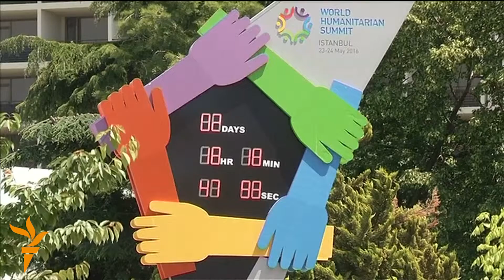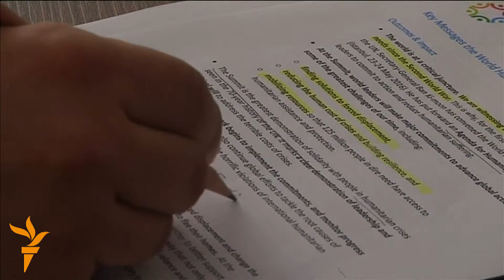Во Истанбул прв Светски хуманитарен самит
Турција е домаќин на првиот досега Светски хуманитарен самит, собир спонзориран од Обединетите нации со цел како подобро да се одговори на глобалните кризи. Околу 60 лидери на дводневниот состанок ќе разговараат за начините за да им се помогне на луѓето кои се погодени од конфликти и катастрофи.